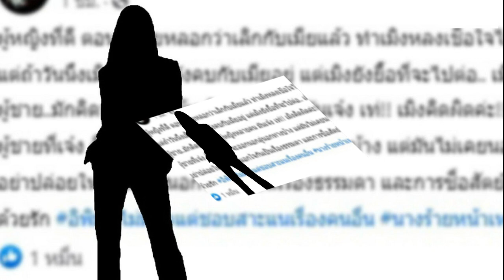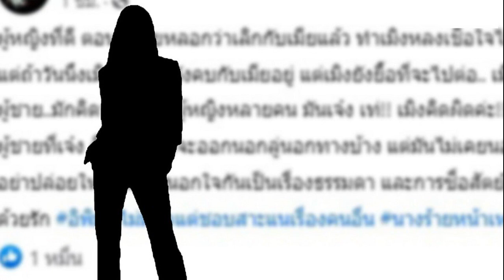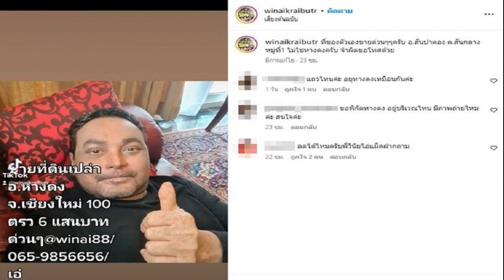เพจดังฟาดใครผู้หญิงที่ดี โดนหลอกให้คบไม่ผิด แต่ถ้ารู้เขามีเมียยังยื้อ มึXผิด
นางร้ายหน้าเหวี่ยง จับตาปมร้อนจะจบยังไง เพจดังฟาดใครผู้หญิงที่ดี โดนผู้ชายหลอกไปคบไม่ผิด แต่ถ้ารู้เขามีเมียยังยื้อ มึงผิด
เรื่องราวนางร้ายหน้าเหวี่ยงยังเป็นประเด็นให้จับตากันต่อเนื่องจะจบกันอย่างไร วันที่ 22 ก.พ.66 เพจ เจ๊มอย 108 ก็ออกมาฟาดผู้หญิงที่เป็นมือที่สามของสามีภรรยาอีกรอบ โดยบอกด้วยว่า

ผู้หญิงที่ดี ตอนผู้ชายหลอกว่าเลิกกับเมียแล้ว ทำเมิงหลงเชื่อใจไปคบด้วย.. ไม่ผิด! แต่ถ้าวันนึงเมิงรู้ว่าเค้ายังคบกับเมียอยู่ แต่เมิงยังยื้อที่จะไปต่อ เมิงผิด! ผู้ชาย..มักคิดว่าการคบผู้หญิงหลายคน มันเจ๋ง เท่!! เมิงคิดผิดค่ะ!
ผู้ชายที่เจ๋ง คือคนที่แม้จะออกนอกลู่นอกทางบ้าง แต่มันไม่เคยนอกใจ อย่าปล่อยให้ยุคนี้การนอกใจกันเป็นเรื่องธรรมดา และการซื่อสัตย์ต่อกันกลายเป็นเรื่องของความโชคดีเลย. ด้วยรัก อิพิมผู้ไม่มีผัวแต่ชอบสาะแนเรื่องคนอื่น นางร้ายหน้าเหวี่ยง